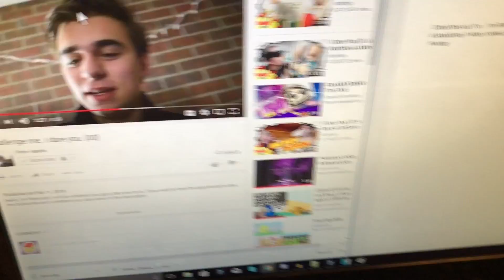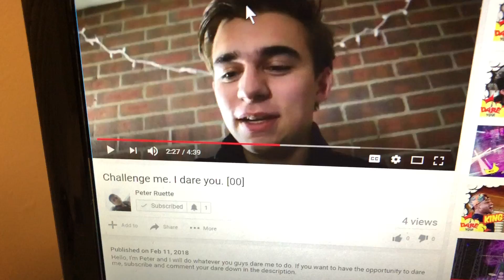PRUFE I AM PETER RUETTE’S FIRST SUBSCRIBER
its lit its lit